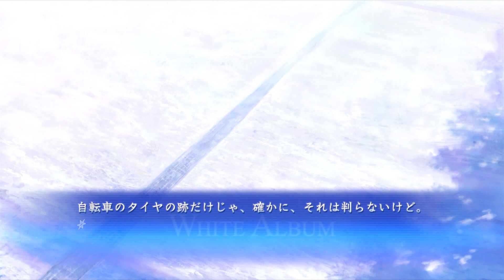【第24話】WHITE ALBUM -綴られる冬の想い出-【河島はるか #06】